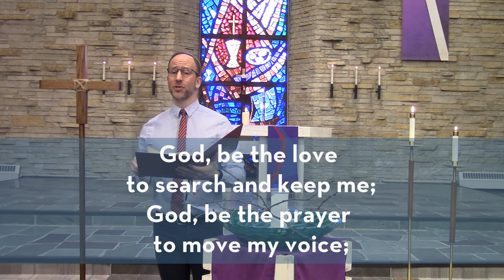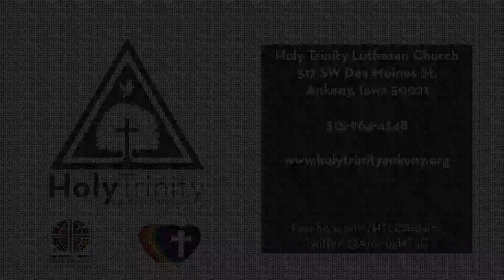Wednesday Lenten Worship - March 25, 2020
A Service of Word and Prayer with the theme "Left Behind" - probably not what you think.